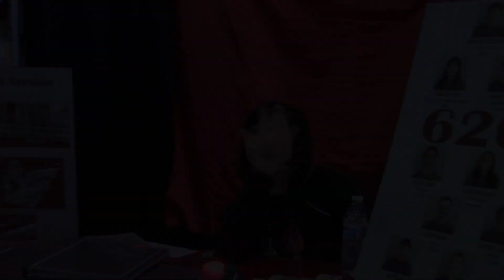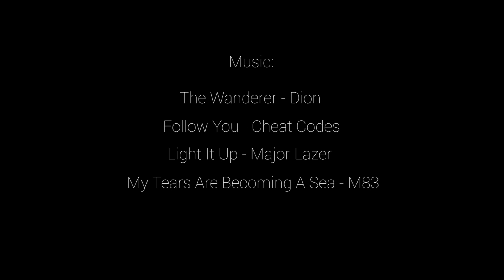FTC World Championship 2016 Recap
A recap of our time at the 2016 FIRST Championship in St. Louis, MO that took place between April 26th and May 1st